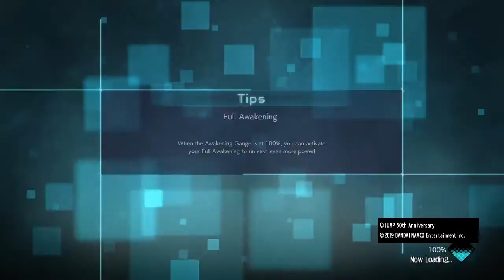Faker!!! (Jump Force Ranked)